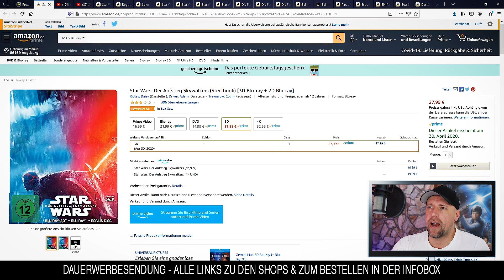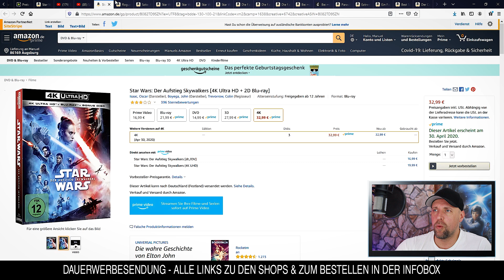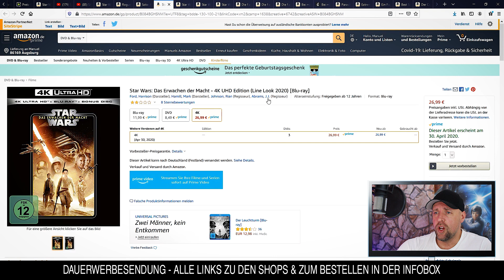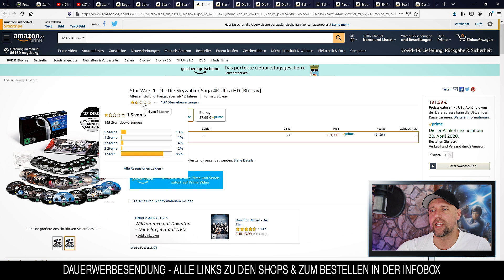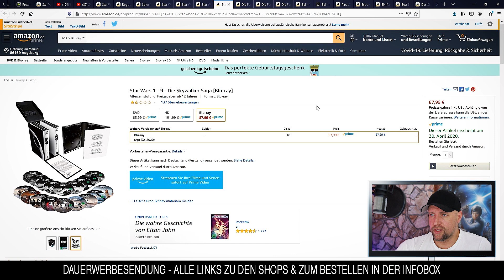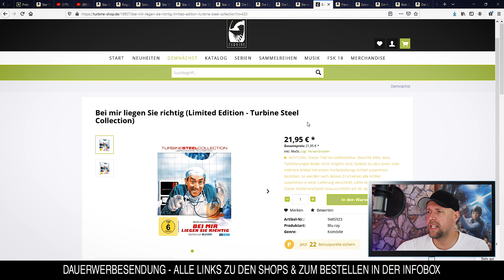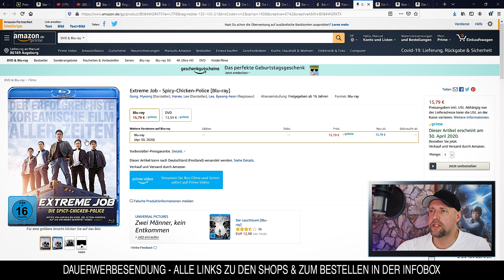BLU-RAY NEUHEITEN KW 18 (2020)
Eine Auswahl der Blu-Ray Neuerscheinungen ( Neuheiten / Neuauflagen ) in der KW 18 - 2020. Filme & Serien im Steelbook, Mediabook, Amaray & Special Collectors Editionen.

⭐️Star Wars: Der Aufstieg Skywalkers (Steelbook) [3D Blu-ray + 2D Blu-ray]
⭐️Star Wars: Der Aufstieg Skywalkers [4K Ultra HD + 2D Blu-ray]
⭐️Rogue One: A Star Wars Story - 4K UHD Edition (Line Look)
⭐️Solo: A Star Wars Story - 4K UHD Edition (Line Look 2020)
⭐️Star Wars: Das Erwachen der Macht - 4K UHD Edition (Line Look 2020)
⭐️Star Wars: Die letzten Jedi - 4K UHD Edition (Line Look 2020)
⭐️Star Wars 1 - 9 - Die Skywalker Saga 4K Ultra HD
⭐️Star Wars 1 - 9 - Die Skywalker Saga
⭐️Die Farbe aus dem All - Color Out of Space - Mediabook A
⭐️Die Farbe aus dem All - Color Out of Space - Mediabook B
⭐️Die Farbe aus dem All - Color Out of Space (Ultimate Edition, 4K Ultra HD+5 BRs+CD)
⭐️Bei mir liegen Sie richtig - Limited Edition - Turbine Steel Collection
⭐️Parasite Steelbook [4K Ultra HD] (exklusiv bei Amazon.de)
⭐️Extreme Job - Spicy-Chicken-Police
⭐️Ein Papa für alle - Zusammen sind wir stärker
⭐️Best Seller
⭐️Der Cop

▬ VIDEO EQUIPMENT ▬▬▬▬▬▬▬▬▬▬▬▬

⭐️Objektiv: Canon 50 mm f/1.2
⭐️Kamera 2: Canon EOS M6 Mark II
⭐️Objektiv: Canon EF-M 22mm F2
⭐️Kamera 3: Canon PowerShot G7 X Mark II
⭐️Mikrofon: Rode smartLav+

Vielen DANK!

▬ Social Media ▬▬▬▬▬▬▬▬▬▬▬▬▬▬▬